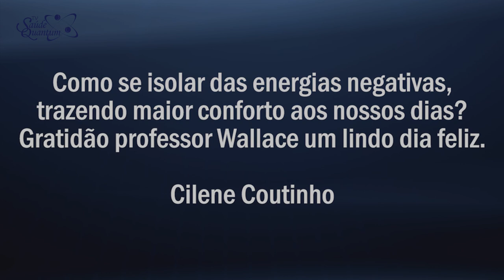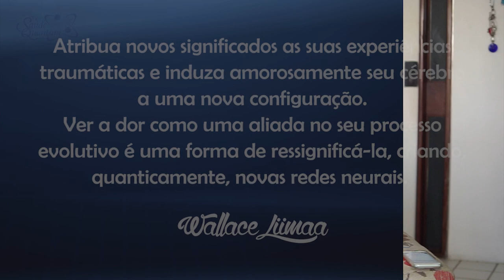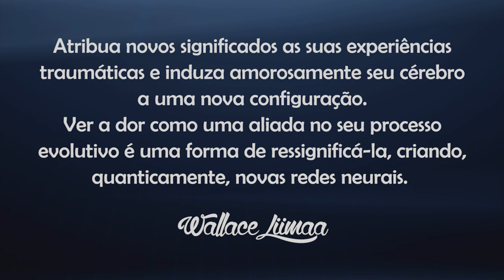TV Saúde Quantum 102: Como se Prevenir das Energias Negativas | Wallace Liimaa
✭✭✭✭✭ Nesse vídeo apresento uma reflexão sobre como podemos nos proteger/ prevenir das energias negativas a qual estamos expostos diariamente. Assista já!